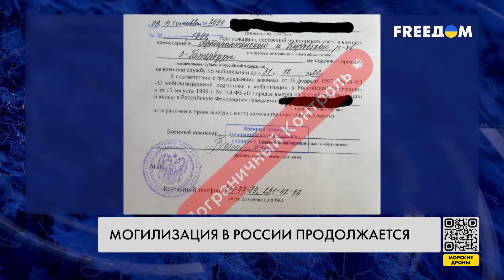Помилование в обмен на участие в войне – как в РФ обманывают заключенных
На начало августа в российских исправительных колониях содержалось почти 349 тысяч заключенных. Однако, по данным ФСИН РФ, за два месяца из колоний исчезло более 23 тыс. человек. По подсчетам правозащитников, к концу октября число завербованных ЧВК "Вагнер" для участия в войне в Украине превысило 20 тыс., а к середине ноября оно составило почти 35 тыс. Такой резкий скачок вызван тем, что в "Вагнер" начали вербовать заключенных и за Уралом. Больше деталей – в материале.